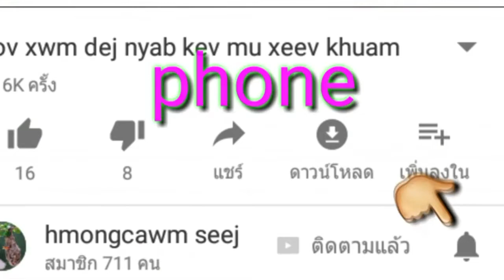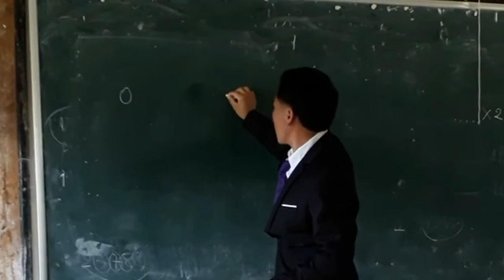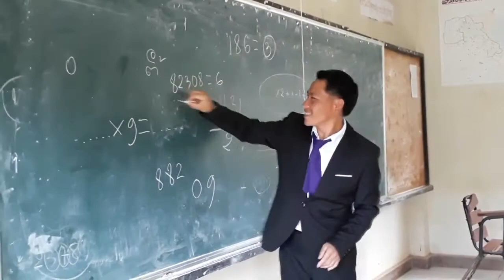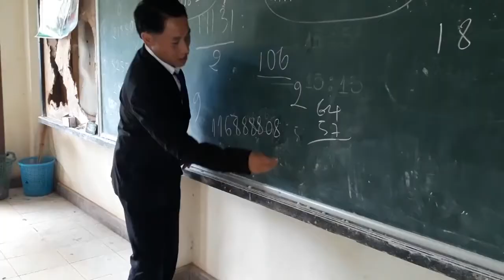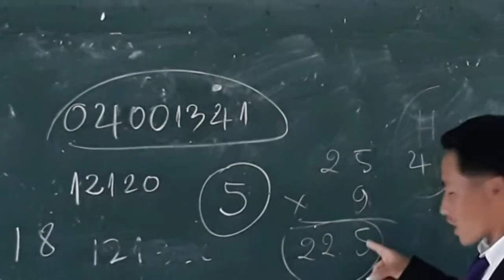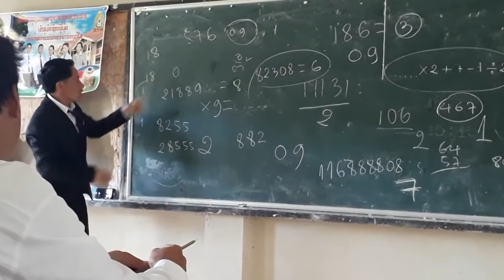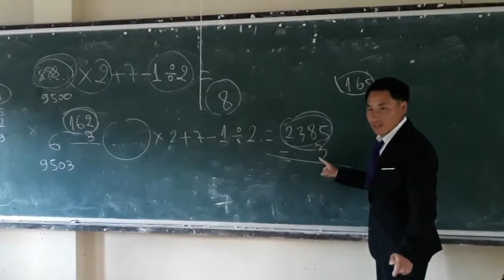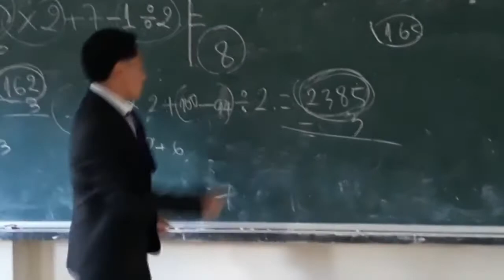xov xwm qhia kev paub tshiab 2018